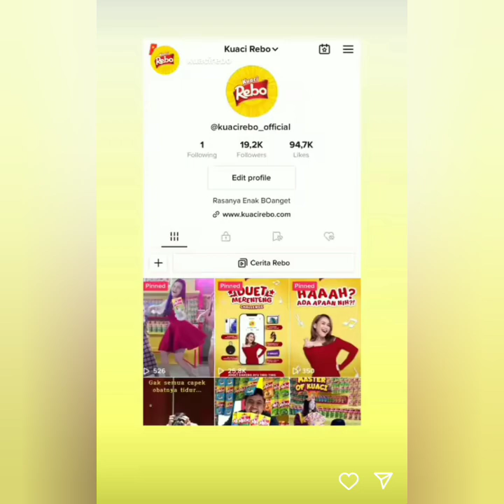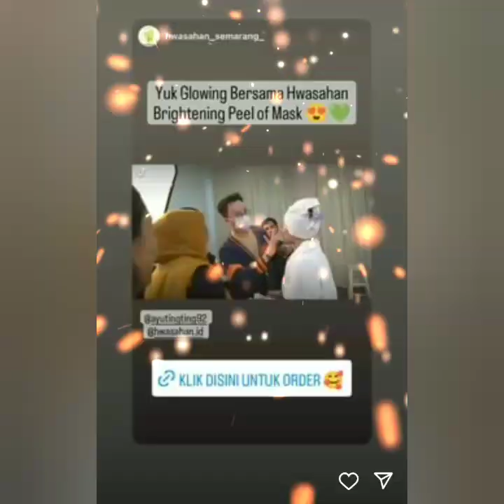5 KABAR TERBARU AYU TING-TING HARI INI. ADA YANG SPESIAL DARI KUACI REBO. COBA SIMAK VIDIO INI